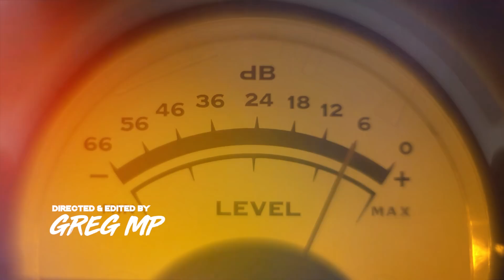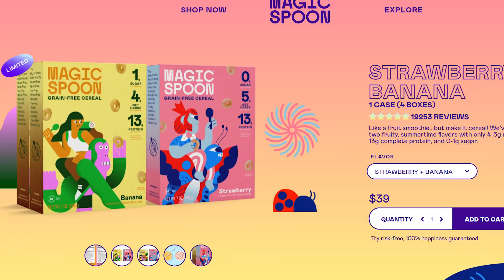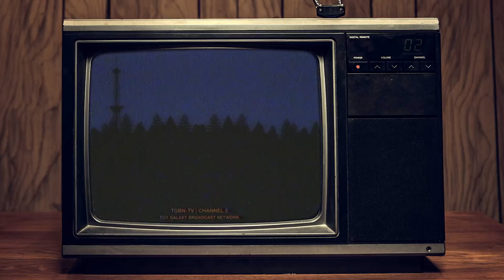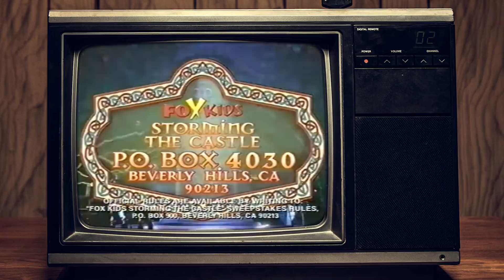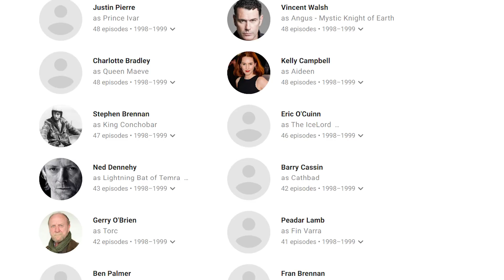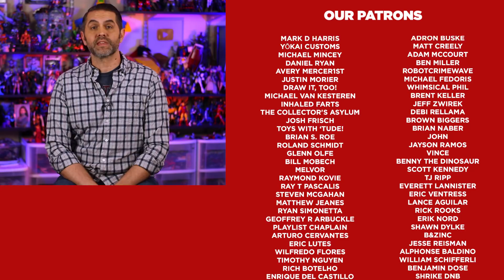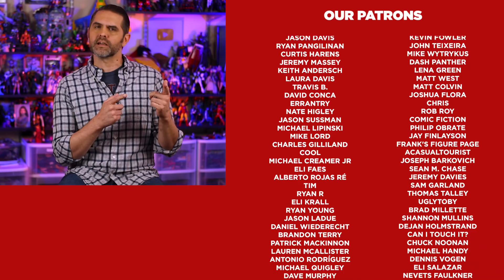The Story of the Bizarre Mystic Knights of Tir Na Nog: Weirdest Power Rangers Clone?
Mystic Knights of Tir Na Nog is an Irish/American fantasy-adventure television series set in a fantasy version of ancient Ireland, created by Saban Entertainment. It aired on the Fox Kids Network from September 12, 1998 and ending on May 7, 1999.

There are a lot of weird things about Mystic Knights of Tir Na Nog but as an attempt to replicate the success of Mighty Morphin Power Rangers but do it completely in-house, it was a failure.